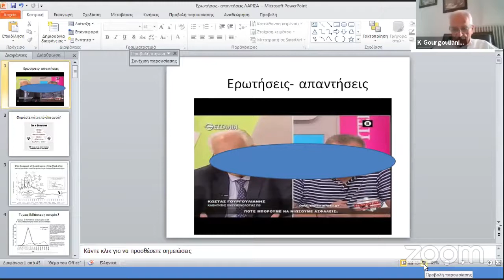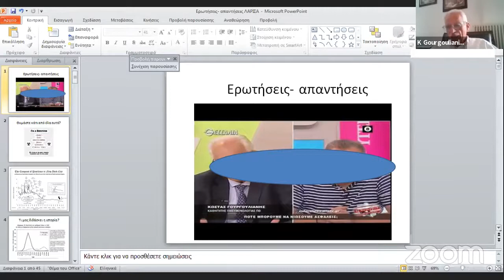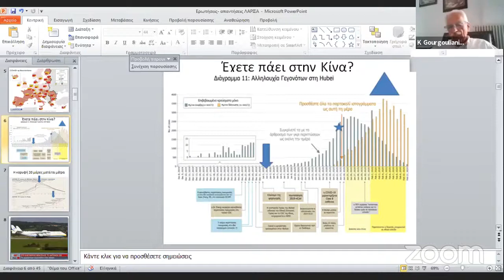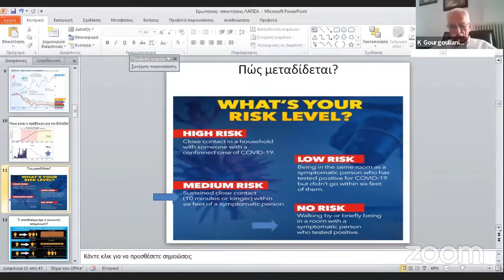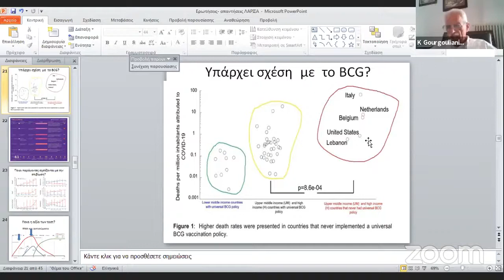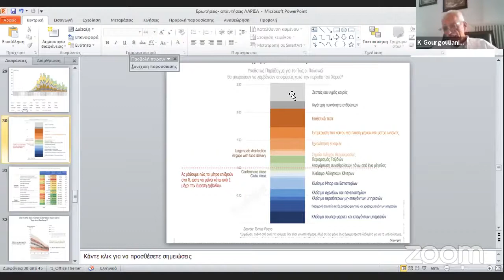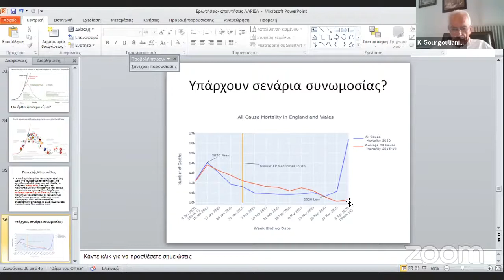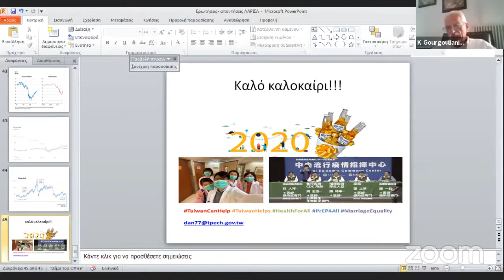«Δημόσια Υγεία και Υγειονομική Κρίση» - Πανεπιστήμιο Πολιτών Δήμου Λαρισαίων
Ολόκληρη η διαδικτυακή συζήτηση που διοργάνωσε  το Πανεπιστήμιο Πολιτών του Δήμου Λαρισαίων στο πλαίσιο της "Πόλης που Μαθαίνει"

Ομιλητές:
Χατζηχριστοδούλου Χρήστος, Καθηγητής Υγιεινής και
Επιδημιολογίας, Διευθυντής Εργαστηρίου Υγιεινής και Επιδημιολογίας, Ιατρικό Τμήμα Πανεπιστημίου Θεσσαλίας,
Γουργουλιάνης Κωνσταντίνος, Καθηγητής Πνευμονολογίας του Τμήματος Ιατρικής του Πανεπιστημίου Θεσσαλίας και Διευθυντής της Πνευμονολογικής Κλινικής του Πανεπιστημιακού Νοσοκομείου Θεσσαλίας
Μπαμπαλής Δημήτρης, Ιατρός Παθολόγος – Εντατικολόγος, Διευθυντής ΤΕΠ Γ. Ν. Λάρισας.

Συντονιστής: Γιώργος Τράντας, Δημοσιογράφος, Διευθυντής 2ου ΣΔΕ Λάρισας (φυλακών).